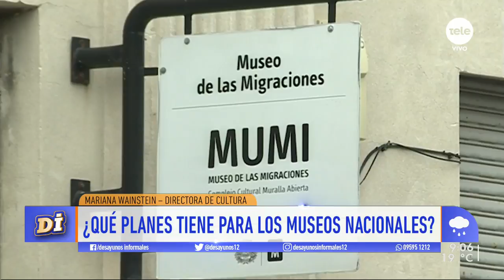La nueva Dirección de Cultura quiere "acompañar a la gente en casa" durante la cuarentena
Mariana Wainstein, la nueva directora de Cultura, contó los planes y proyectos que maneja la nueva gestión.